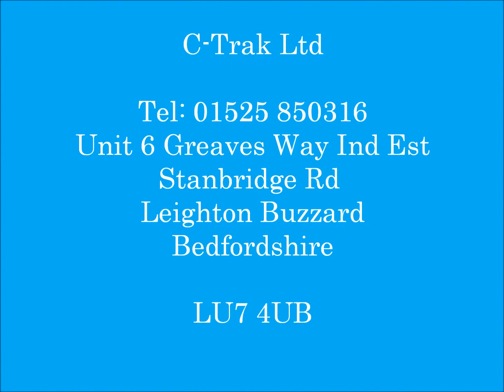Quick Release Belt Conveyor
If your after a quick release mechanism for easy removal and cleaning of belt conveyors then we can provide you with this quick reliable solution